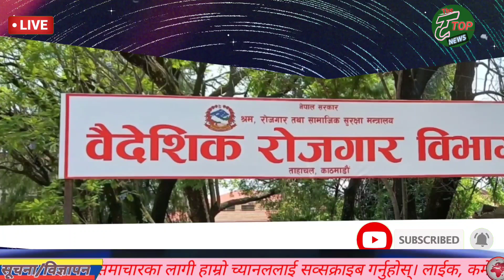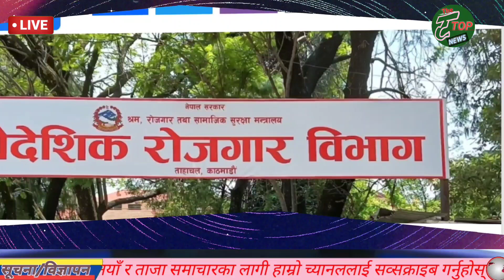बिदेश बाट नेपाल जाँदा के के लिन मिल्छ ?TaparitopNews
Please share your Opinion throughout our comment section about This videoY. In The Taapritop You Tube Channel  You can watch News, Interview, Riview of movies . You Can Catch also On:-
Web
Location
The Taparitop

news nepall
nepali samachar
today nepali news
taparitip news
# inside nepal news
all nepal news
# news 24
# Kantipur news
galaxy news
image news
prakash saput
sagarmatha news
# taparitop news
AP 1 news
# NTV NEWS
Abp news
aveneuws news
kantipur HD news
all nepal news
BBC News
laligurans news
youtube news
news Nepal
filmy news
sports news
# entertainment news